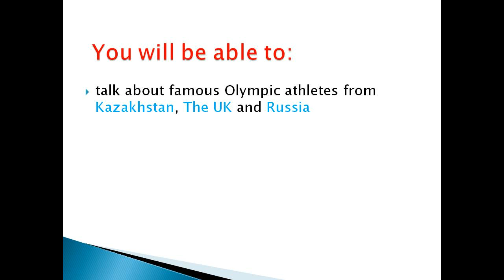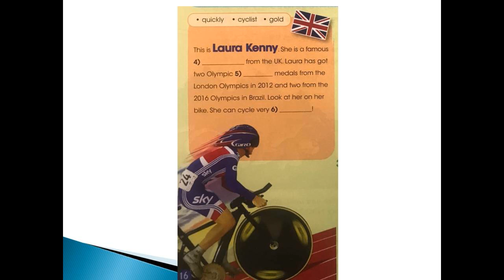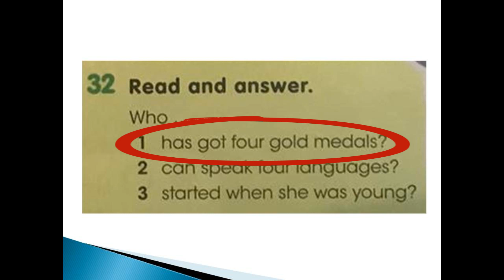Smiles 4 Lesson 7